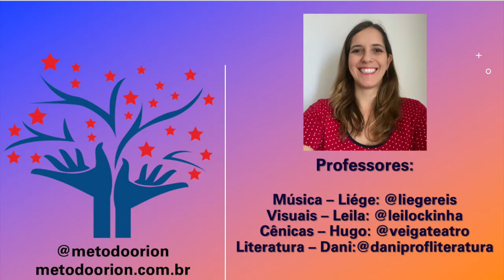Método Órion - PAS 1: Análise das Pirâmides Pré-colombianas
Fala pessoas!

Nossa aula de hoje é dedicada à análise  das Pirâmides Pré-colombianas do PAS 1/UnB.

Se gostou, curta e nos siga: @metodoorion @leilockinha @daniprofliteratura @liegereis @veigateatro